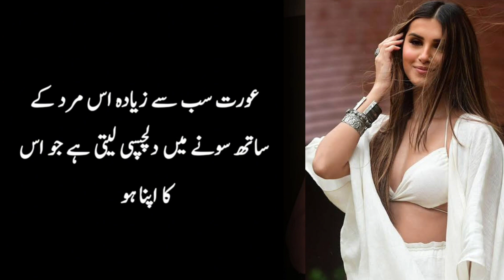A woman is most interested in sleeping with a man who